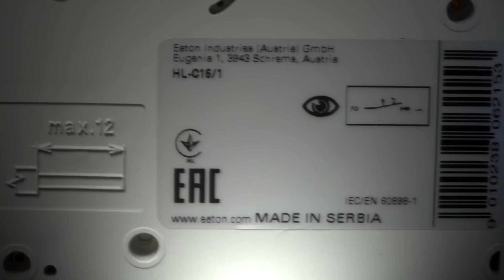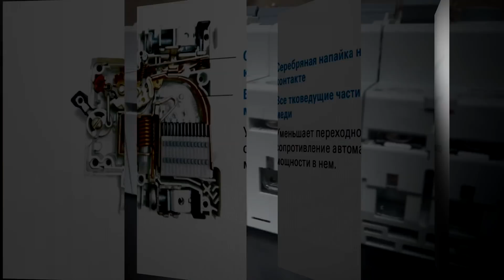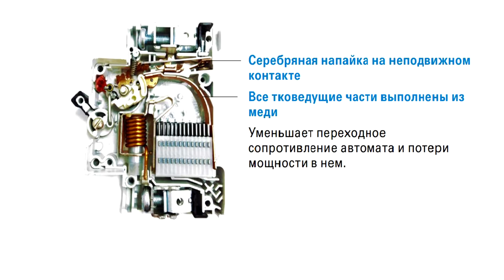Автоматические выключатели Eaton. Обзор линейки xPole Home.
Автоматические выключатели Eaton.